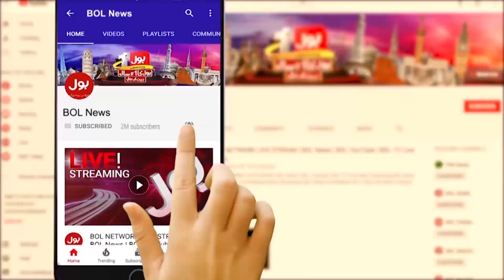Hassan Murtaza Shocking Revelations | Election in March | PDM Trapped |Breaking News